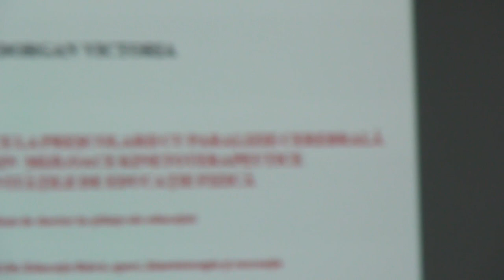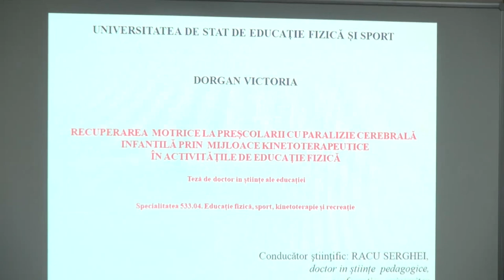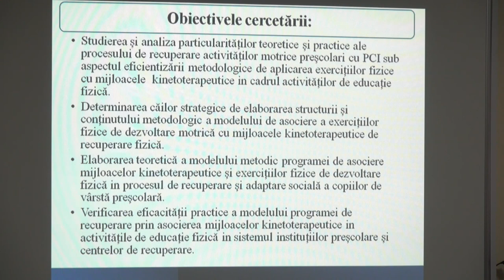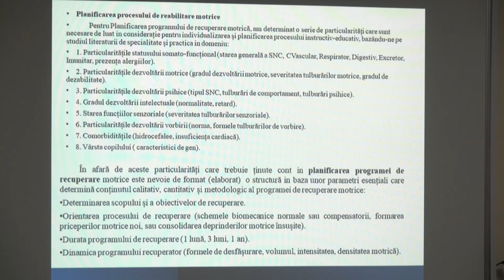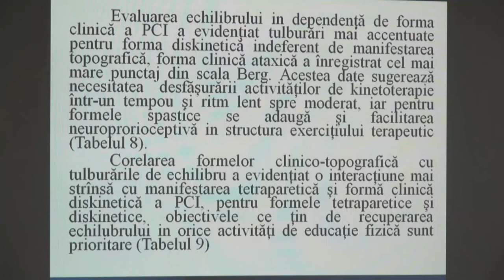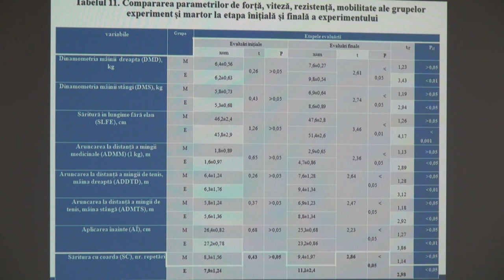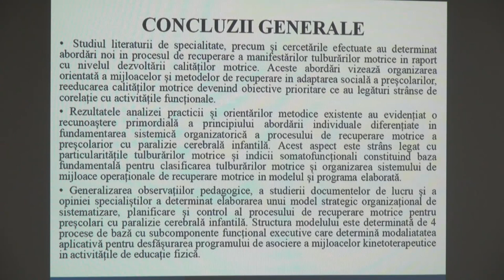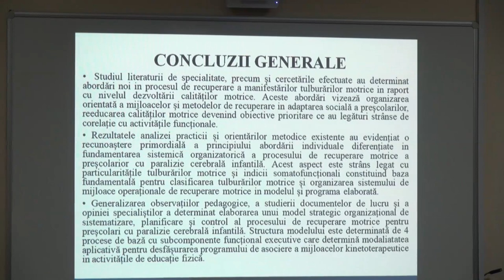28.04.24, 12:00 | Susţinerea Tezei de Doctor în Știinţe ale educației - DORGAN Victoria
Susţinerea tezei de doctor cu tema:
„Formarea competențelor profesionale ale studenților în cadrul practicii instructiv-turistice” va avea loc în data de 28 mai 2024, ora 14:00, în şedinţa Consiliului Ştiinţific Specializat D 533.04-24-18 din cadrul Universității de Stat de Educație Fizică și Sport din Republica Moldova (str. A. Doga 22,

Teza a fost elaborată la Universitatea de Stat de Educație Fizică și Sport din Chișinău

Conducător ştiinţific:
Rîșneac Boris, doctor în științe pedagogice, profesor universitar

Referenți oficiali:
1. Onoi Mihail, doctor în ştiințe pedagogice, conferențiar universitar, Universitatea de Stat de Educație Fizică și Sport, Chişinău
2. Crotenco Iuri, doctor habilitat în științe economice, profesor universitar, Universitatea Liberă Internațională din Moldova

Componența Consiliului Științific Specializat:
1. Mocrousov Elena, președinte, doctor habilitat în ştiinţe pedagogice, conferențiar universitar, Universitatea de Stat de Educație Fizică și Sport, Chişinău
2. Braniște Gheorghe, secretar științific, doctor în ştiinţe pedagogice, conferențiar universitar, Universitatea de Stat de Educație Fizică și Sport, Chişinău
3. Dorgan Viorel, doctor habilitat în științe pedagogice, profesor universitar, Universitatea de Stat de Educație Fizică și Sport, Chişinău
4. Carp Ivan, doctor în ştiinţe pedagogice, profesor universitar, Universitatea de Stat de Educație Fizică și Sport, Chişinău
5. Chirazi Marin, doctor în ştiinţe pedagogice, profesor universitar, Universitatea ”Al.I. Cuza”, Iași, România
Chișinău, MD-2024, sala mica a Senatului, bir. 105).